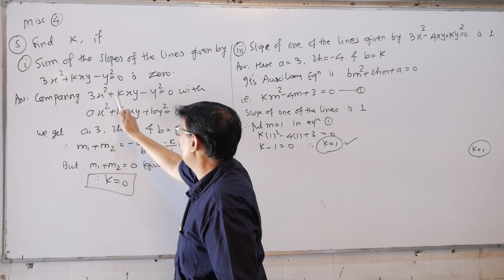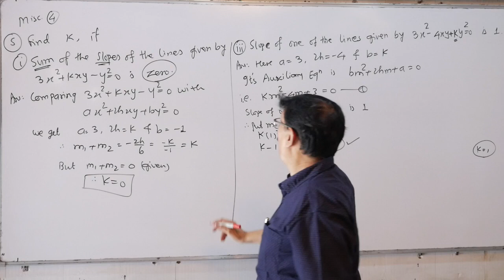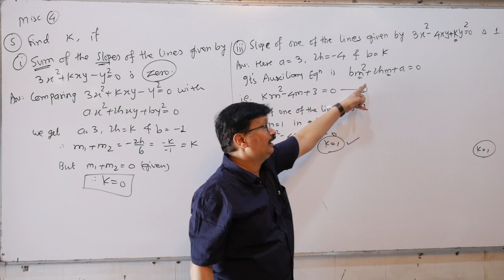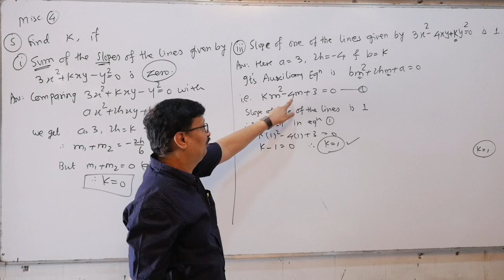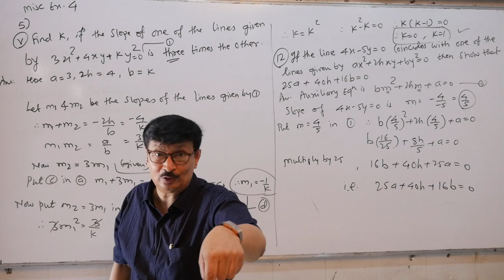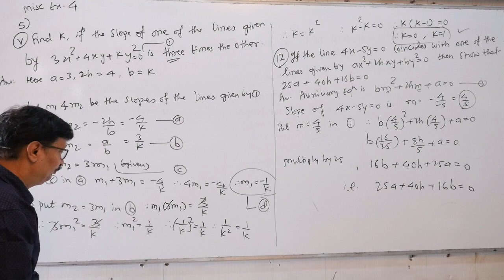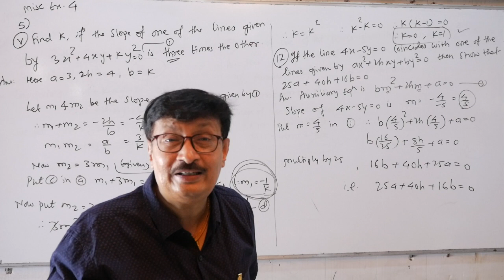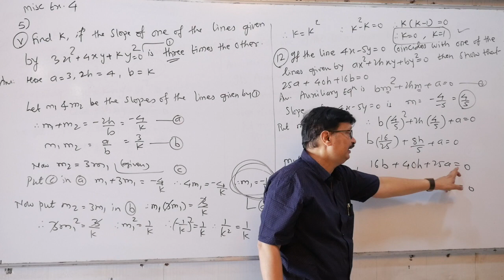Pair Of Straight Lines 48